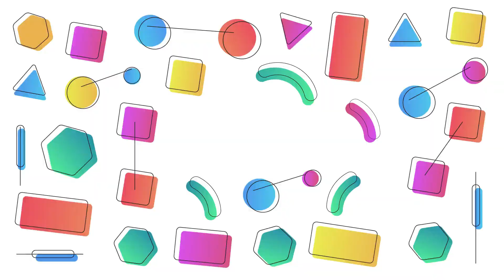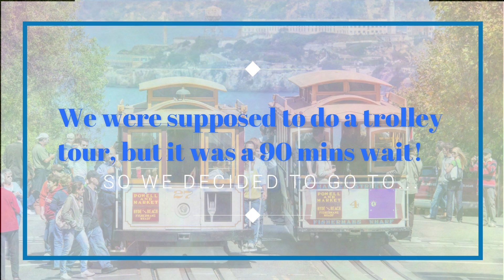Travel Vlog - Weekend in San Francisco - Part 1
I went to San Francisco last weekend to meet my bestie, ima share my experience to y'all! xx